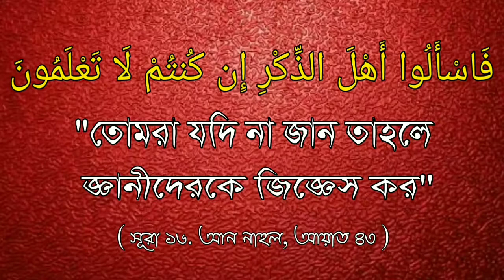জুম্মার দিনে রাসূলুল্লাহ (ﷺ) কোন কোন সূরা পড়তেন ?ᴴᴰ.Shaikh Hafiz Md Rashid bin Abdul Quayum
জুম্মার দিনে রাসূলুল্লাহ (ﷺ) কোন কোন সূরা পড়তেন ?ᴴᴰ...

On what day did the Messenger of Allah (ﷺ) recite some Surahs? ᴴᴰ ...

किस दिन अल्लाह के दूत (ﷺ) कुछ सुराहों का पाठ पढ़ा था? ᴴᴰ ...

🎤 শাইখ হাফেয মোহাম্মাদ রশীদ বিন আব্দুল ক্বইয়ূম।

🎤 Shaikh Hafiz Mohammad Rashid bin Abdul Quayum.

🎤 शेख हाफिज मोहम्मद रशीद बिन अब्दुल कय्यूम